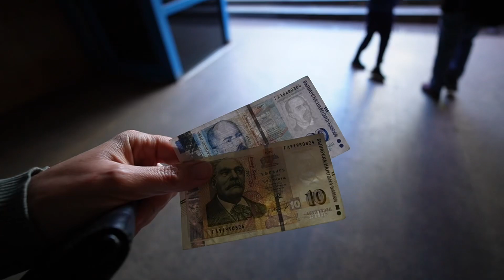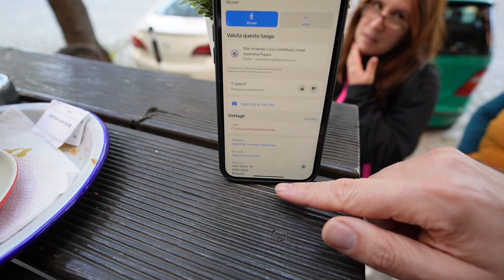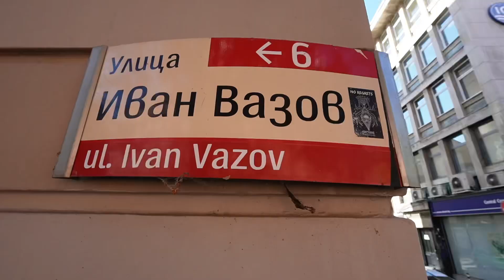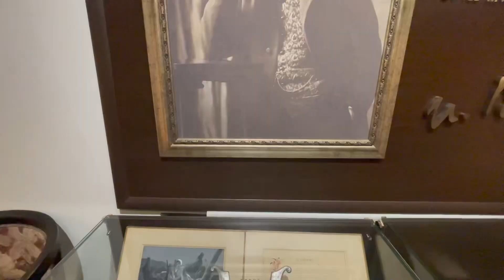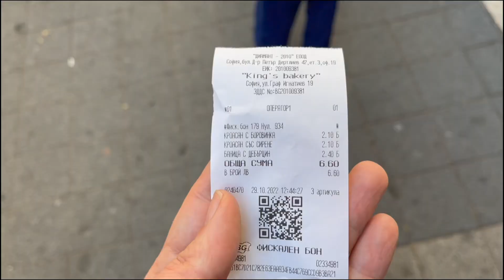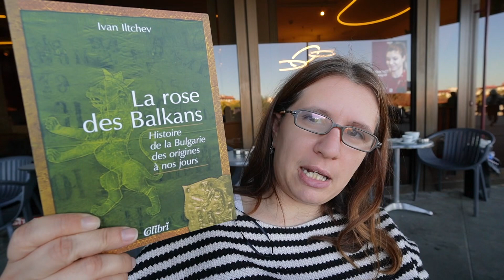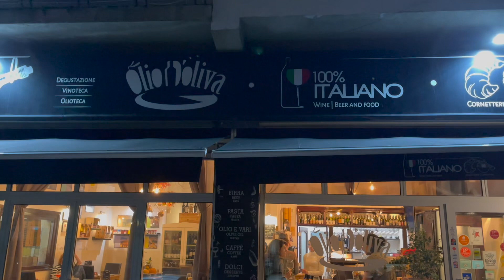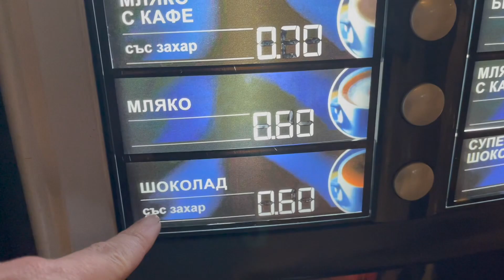Un giorno a Sofia. Quanto abbiamo speso.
Ciao

Oggi vogliamo portarvi con noi nell'ultima giornata del nostro soggiorno qui in Bulgaria
e condividere le spese delle 24 ore. In Bulgaria i prezzi sono ancora molto economici rispetto a Italia e Germania.